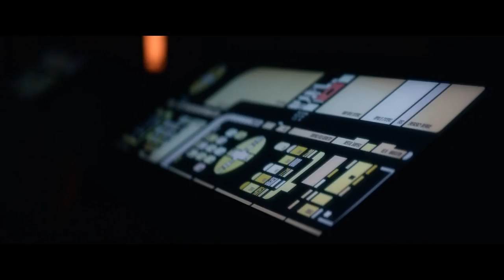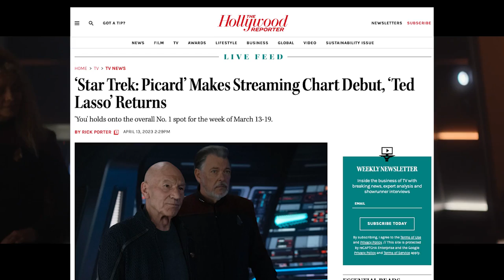Why Picard’s Story Had to End This Way (ft. Terry Matalas) | Star Trek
“People were like, ‘It must be the most emotional experience to bring them on set!’ It was like, ‘No, it was terrifying!’”

Picard Season 3 showrunner Terry Matalas may have been terrified when he reunited the crew of the USS Enterprise-D onboard the USS Enterprise-D, rebuilding the iconic starship’s bridge for just two days of actual filming for the Star Trek finale. But that was only part of the process when it came to telling the final Jean-Luc Picard story, a tale that began with the launch of Star Trek: The Next Generation 35 years ago, but that’s, seemingly now, finally over as the third and final season’s tenth episode, “The Last Generation,” hits.

It turns out that there was only one way that Jean-Luc’s story could close out as far as Matalas was concerned. But it wasn’t always an easy road to get there.

Matalas has made no secret of being a lifelong Star Trek fan. His professional credits go as far back as Star Trek: Voyager and Star Trek: Enterprise, so the fact that he would have strong feelings on how Picard’s journey should wrap up is no surprise. And besides, what fan wants to kill off their heroes anyway?

As he notes, the Picard finale is a surprise ending because it's a happy ending. Does Picard live or die? What happens to Riker, Beverly, Worf, Geordi, Data and Troi? What about the crew of the USS Titan, Seven of Nine and Sidney La Forge? Jack Crusher?